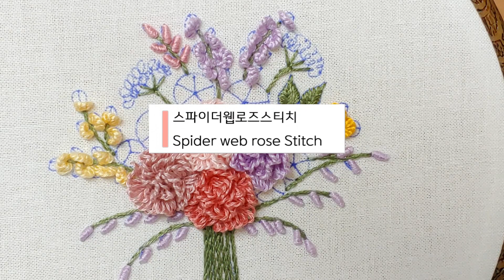[프랑스자수] 꽃다발 자수/ flower embroidery/도안제공/pattern free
안녕하세요.
작은 화분 하나  사려고 꽃집에 갔다가 꽃다발이 너무 예뻐 집에 와서 바로 스케치 했네요.
점점 추워지는데 풍성한 꽃들을 보니 봄이 생각나고 좋았습니다.
도안은 블로그에서 다운받을수 있어요. 필요하신 분은 제 블로그에 방문해 주세요~

Hello.
I went to a flower shop to buy a small flower pot, and the bouquet was so pretty that I sketched it right away when I got home.
It was getting colder, but seeing the abundant flowers reminded me of spring and was nice.

🌼 사용한 스티치/ Used Stitch

아웃라인 스티치 Outline Stitch
피시본 스티치 Fishbone Stitch
불리온 스티치 Bullion Stitch
캐스트온 스티치 Cast on Stitch
스파이더웹로즈스티치Spider web rose Stitch
프렌치노트 스티치 French Knot Stitch

🌼 도안은 제 블로그에서 다운 받으실 수 있어요~
 Download the free pattern from the blog.
블로그 주소 Blog Address

🌼 사용한 실 색깔과 가닥수 확인하는 방법입니다.(영상 우측 상단 표기)
 This is a method to check the thread color and number of strands used.(Display the upper right of the video)

[백 스티치 Back Stitch] DMC 25 / 988(6)
[스티치 명칭 Stitch name] 실 명칭Thread name / 실 색깔 번호Thread color number (실 가닥수 Number of threads)